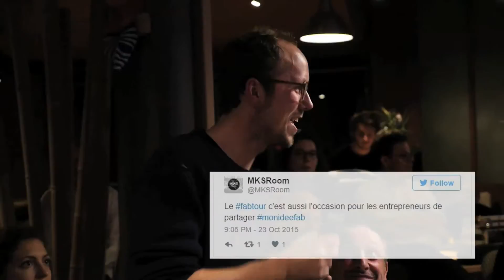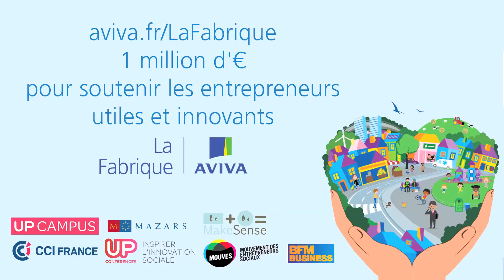MakeSense - FabTourLyon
La soirée du FabTour à Lyon organisée par MakeSense était l'occasion pour les entrepreneurs locaux de découvrir des témoignages de start-up/association/ONG ayant réussis à se développer en Rhône-Alpes.